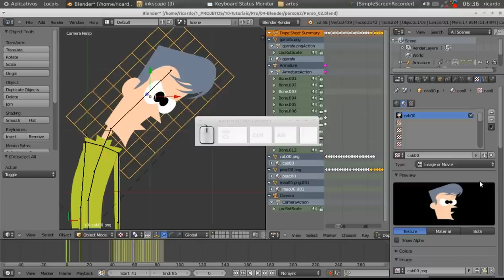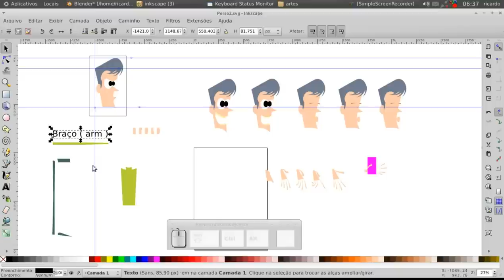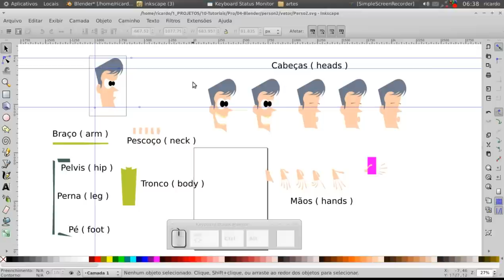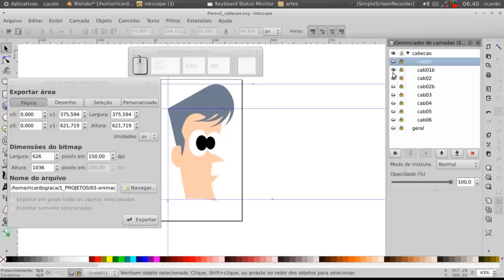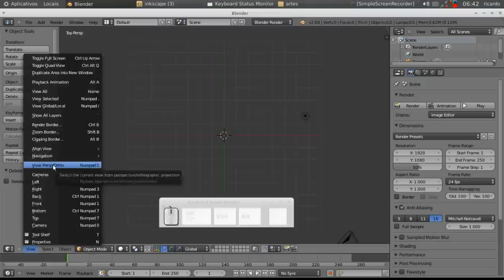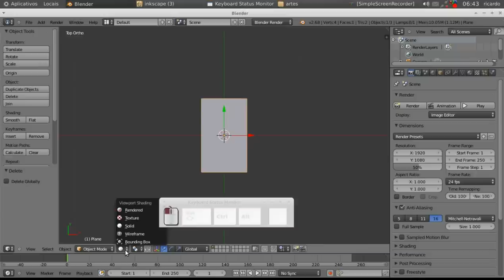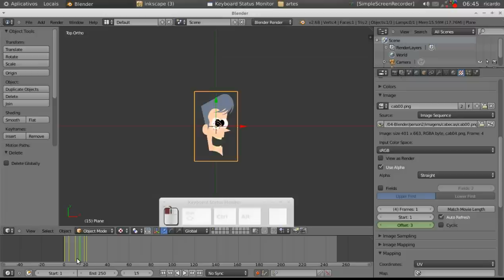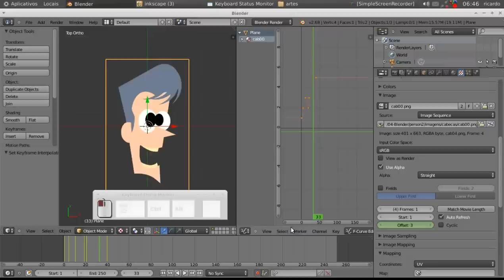Blender & Inkscape : Personagem 2D Parte I - 2D Character Part I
Tutorial de Inskscape e Blender para utilizar um personagem 2D no Blender.

-- Preparando os objetos no Inkscape
( preparing objects with inkscape )

-- Exportando em PNG do Inkscape
( exporting PNG files from inkscape )

-- Importando imagens como Planos no Blender
( Importing images as planes in Blender )

-- Animando troca de bitmaps da biblioteca
( animating bitmap change as library of poses )